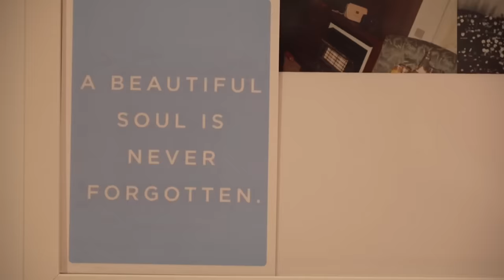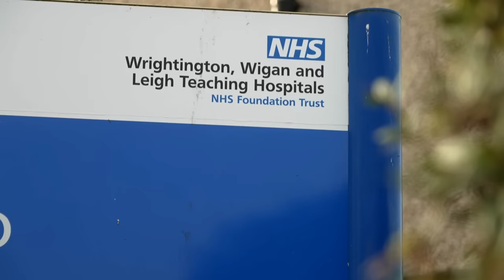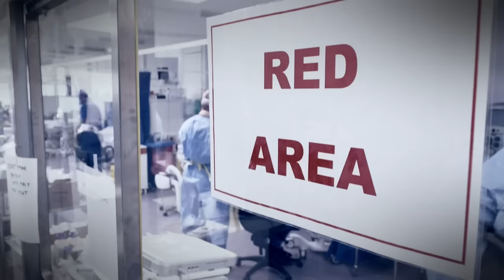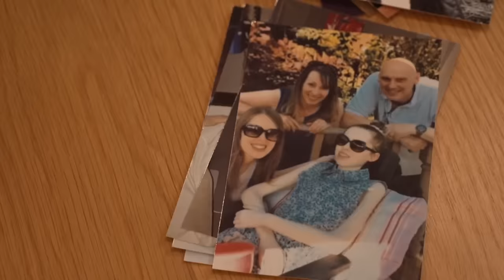M.E.: Lives devastated - and sufferers told it's made up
For years many doctors believed M.E. - the long term neurological condition which causes debilitating pain and fatigue - was “all in the mind” of those who were suffering.

That means many of the 250,000 people in the UK estimated to have the disease have struggled to find appropriate medical care.

There's no known cure, and a new government plan to deliver improved treatment and research which was promised by the end of last year, has yet to materialise.